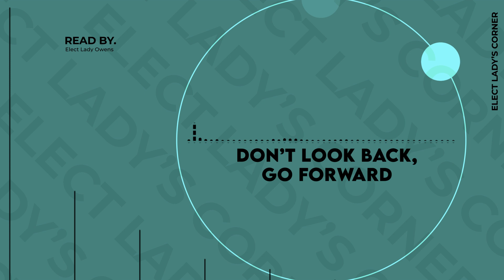Don't Look Back, Go Forward!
Has reflecting made you feel more discouraged? I want to encourage you and show some solutions not to look back but to look forward. I hope to provide advice on how not to look back but look forward.
Join us live for service
00:00 Don't Look Back Go Forward
00:11 A Sacrificial Life
01:00 People who Look Back (Luke 9:62)
01:53 To Look Back is Eternal Damnation (Mark 29:30)
02:26  Looking Back is Disobedience
03:23 Go Forward